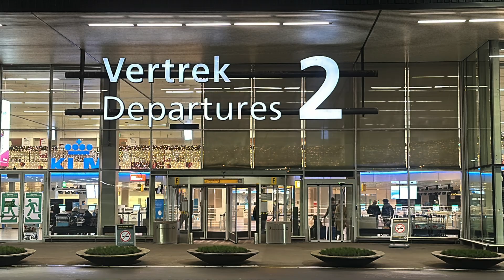KLM KL1406 PH-EXZ from Montpellier to Amsterdam Fireworks in the sky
KLM KL1406 31/12/2023 Business Class
PH-EXZ Embraer E175STD -
From Montpellier gate: 20  to Amsterdam B35
Flight time: 1:34
Fireworks in the sky